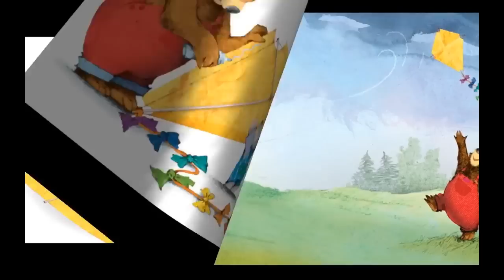Selected Reading, Kite Day.mov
Enjoy a selected reading from my book, KITE DAY.